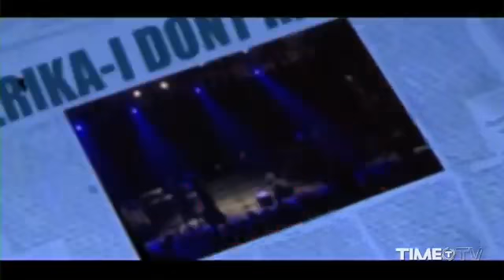Erika - I Don_t Know [Official Video]